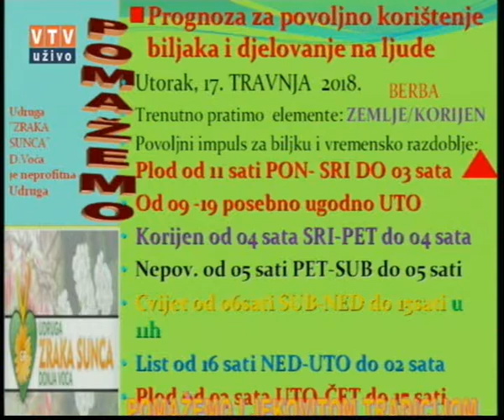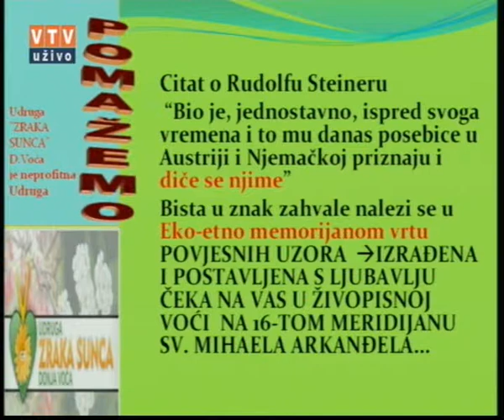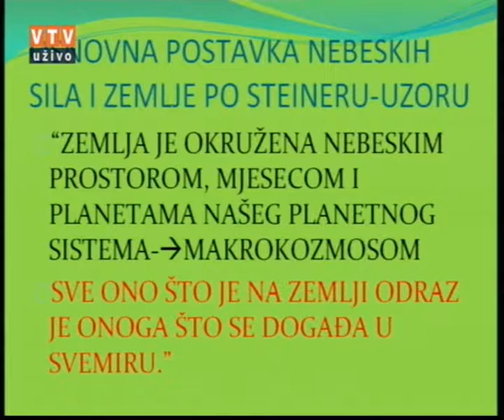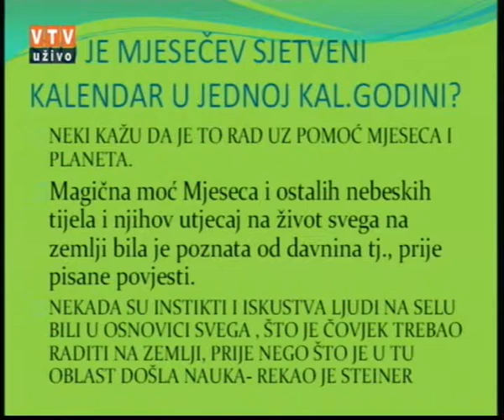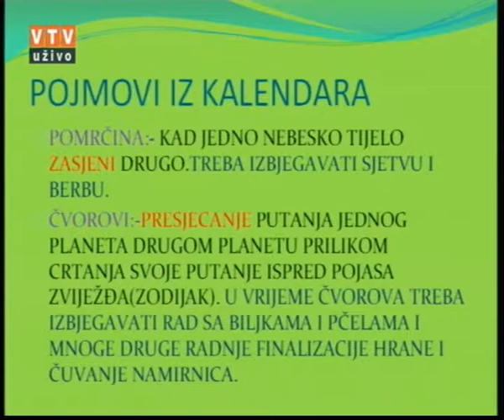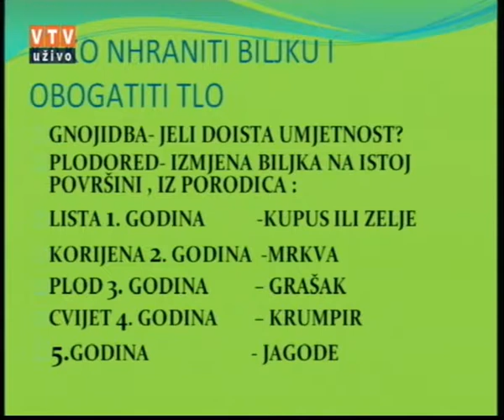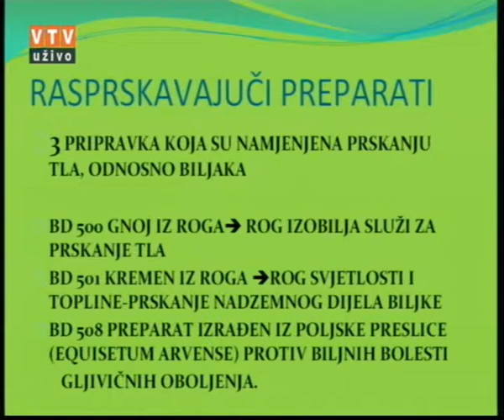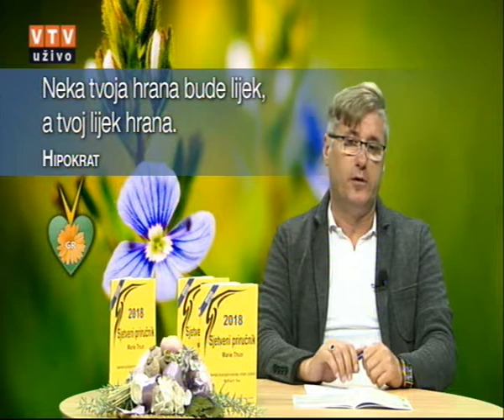Velike tajne malog vrta "RUDOLF ŠTAJNER" 17. 04. 2018.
"Emisja posvećena Rudolfu Štajneru"